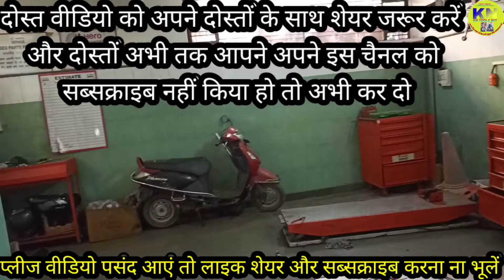फलासिया प्रभात मोटर्स शोरूम || Prabhat motors showroom phalasiya||dipawali offer bike20 अक्तूबर 2022